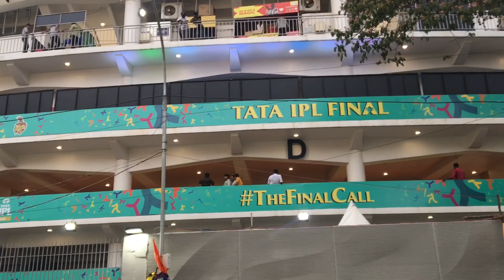😩CSK இல்லாத IPL playoffs😢Chepauk ல் மயானக்காட்சி😦SRH Vs RR